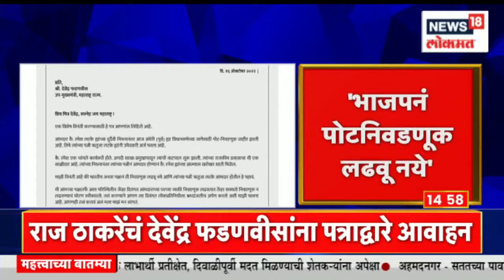Raj Thackeray Letter to Devendra Fadnavis | राज ठाकरेंचं देवेंद्र फडणवीसांना पत्राद्वारे आवाहन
The political arena has heated up on the occasion of the Andheri East Assembly by-election. Shiv Sena Uddhav Thackeray group and BJP are fighting directly. However, MNS President Raj Thackeray has requested BJP leader and Deputy Chief Minister Devendra Fadnavis that 'BJP should not contest this election' by taking the role of a mediator.

अंधेरी पूर्व विधानसभा पोटनिवडणुकीच्या निमित्ताने राजकीय आखाडा तापला आहे. शिवसेना उद्धव ठाकरे गट आणि भाजपमध्ये थेट लढत होत आहे. पण, मनसेचे अध्यक्ष राज ठाकरे यांनी मध्यस्थाची भूमिका घेत 'भाजपने ही निवडणूक लढवू नये' अशी विनंती भाजपचे नेते आणि उपमुख्यमंत्री देवेंद्र फडणवीस यांना केली आहे.
 n18oc_maharashtra